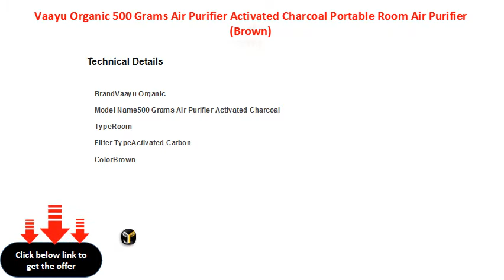Vaayu Organic 500 Grams Air Purifier Activated Charcoal Portable Room Air Purifier Brown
300 sq ft :Suitable for a Medium size room
Activated Carbon : Traps the pollutants in activated carbon filter to purify air
36 cu.m/hr : Large rooms need higher CADR ratings to filter more air per min